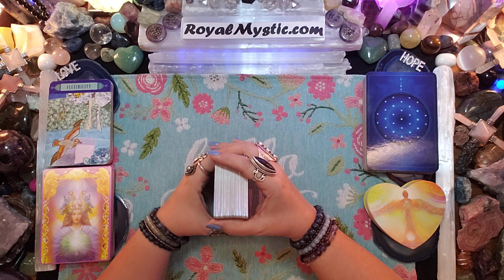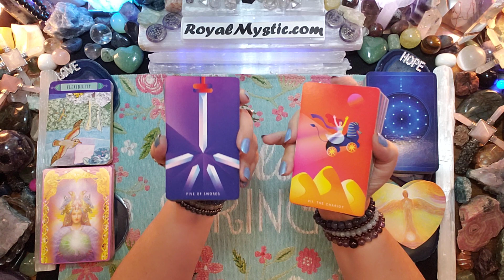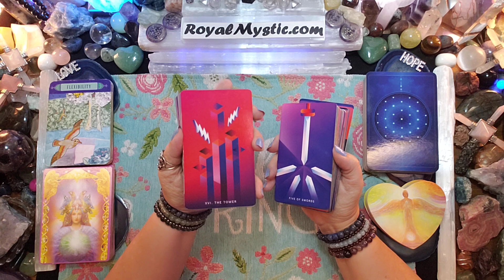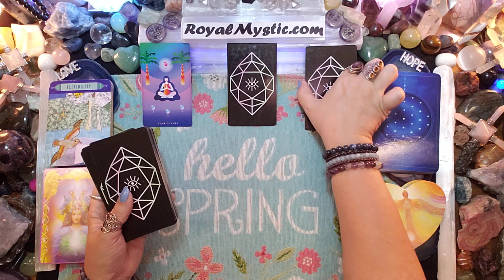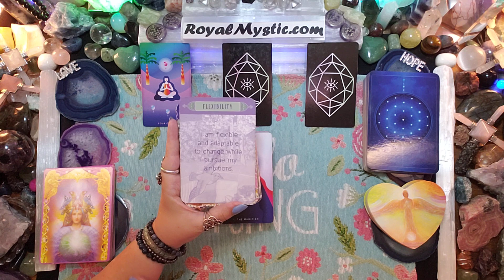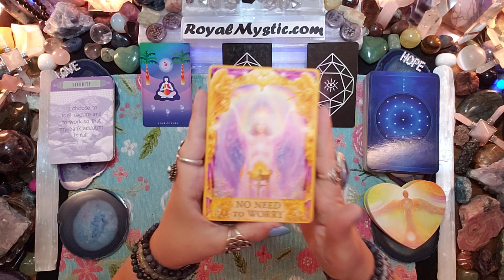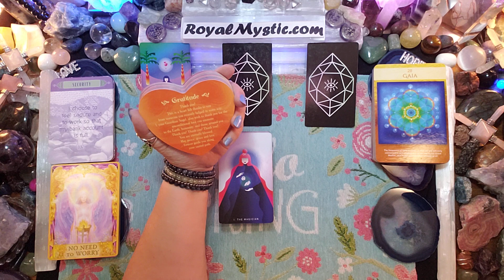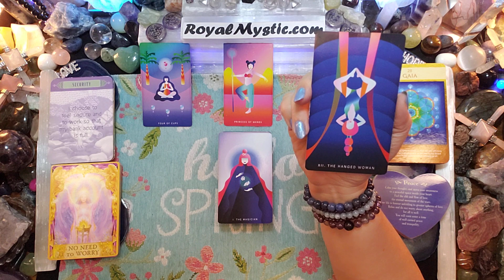MYSTIC AFFIRMATIONS TUESDAY APRIL 25 2023 THERES NO NEED TO WORRY FLEXIBILITY IS KEY TO MANIFESTING!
Namaste,
Royal Mystic

1. HOW TO CHANGE YOUR UNIVERSE BY Jon Gabriel
2. BECOMING SUPERNATURAL BY Dr. Joe Dispenza
3. MANTRA: SACRED WORDS OF POWER BY Thomas Ashley-Farrand
4. MEDITATIONS FOR MANIFESTING by Dr. Wayne Dyer
5. A NEW EARTH by Eckhart Tolle

1. REWIRED by Dr. Joe Dispenza
2. QUANTUM EFFECT by Randy Veitenheimer
3. ASCENSION KEEPERS by William Henry

The Affirmation decks used are as follows:
1) The Gilded Tarot by Ciro Marchetti 2) Hansen Roberts mini deck 3) The Law of Attraction by Amy Zermer & Monte Farber 4) Sacred Geometry Activations by Lon 5) Guardian Angel Oracle Cards by Toni Carmen Salemo